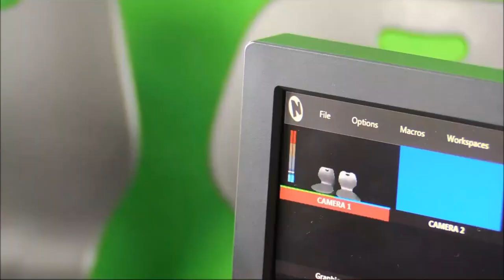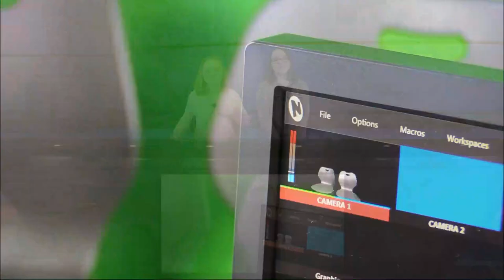S2:E16- The GMS News Show for February 4th - February 8th 2019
---Music Credits---
Main News Intro